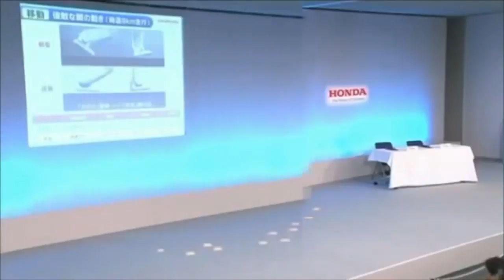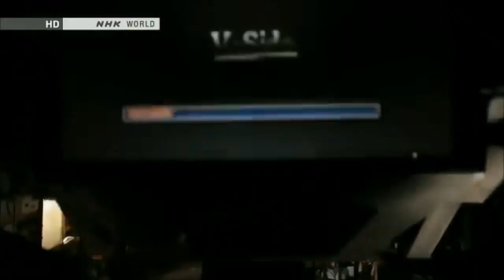Inilah Robot Tercanggih Ciptaan Manusia Hingga Abad Ini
Inilah 8 Robot Tercanggih Hingga Saat Ini Yang Pernah Diciptakan Manusia